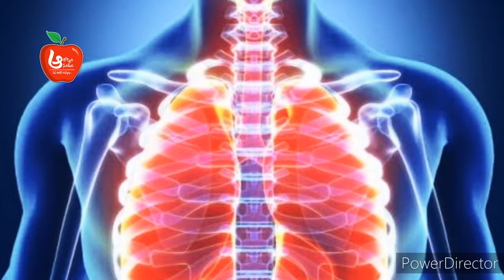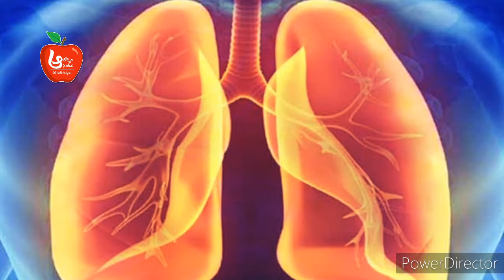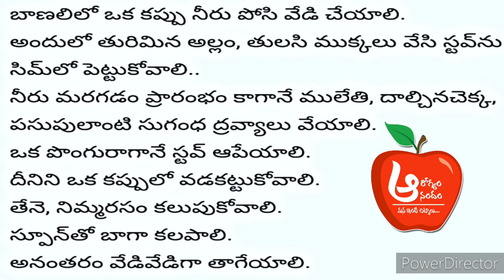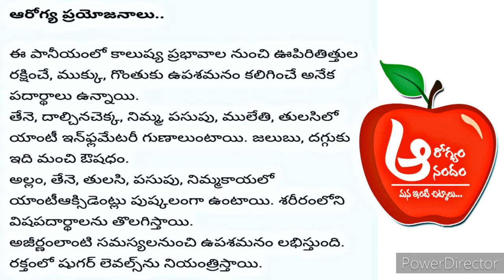ఊపిరితిత్తులు సమస్యా ? అయితే ఈ ఒక్క జ్యూస్ తో పరిష్కారం.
Telugu Health care Tips